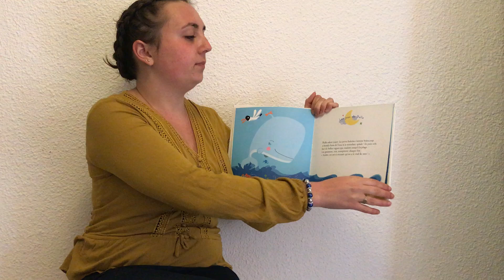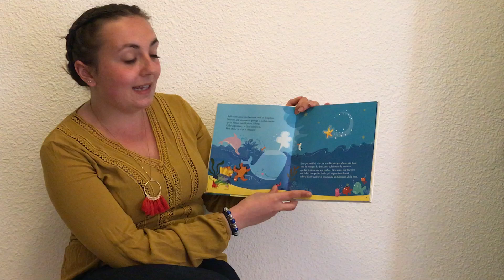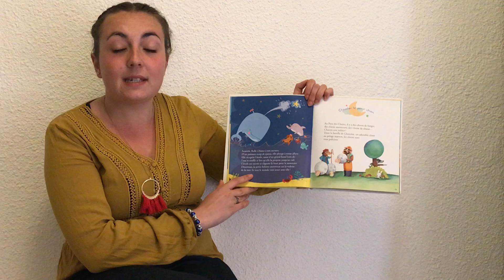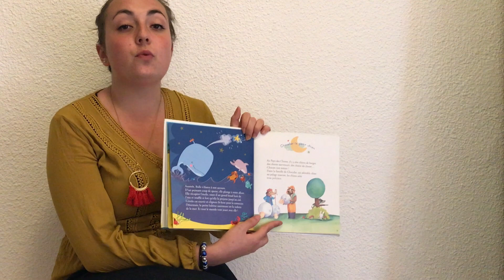Histoires d'animaux, jeux de bulle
Dans le cadre de la continuité pédagogique, voici la vidéo du jour